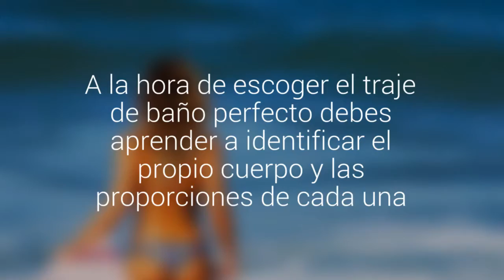Tips para elegir el traje de baño según tu tipo de cuerpo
Aunque para muchas mujeres es sinónimo de estrés, dieta y gimnasio lo primordial, a la hora de escoger el traje de baño perfecto, es aprender a identificar el propio cuerpo y las proporciones de cada una.